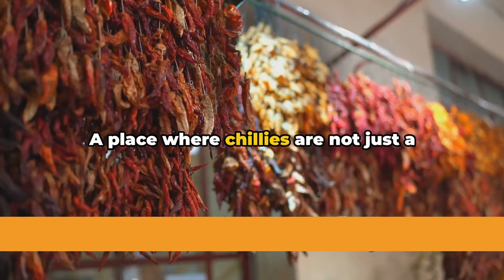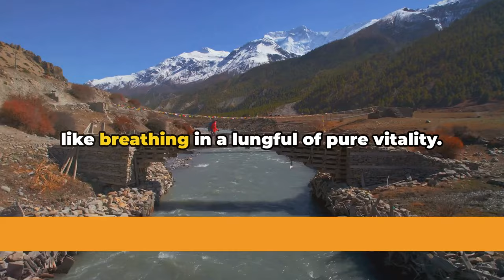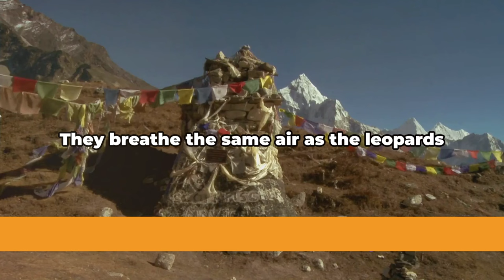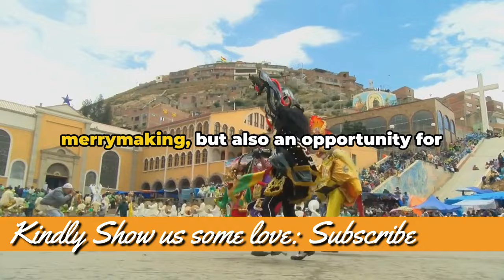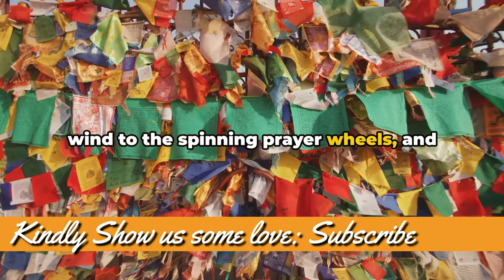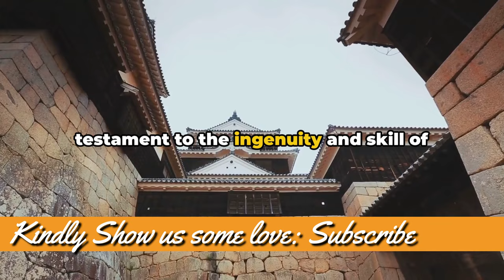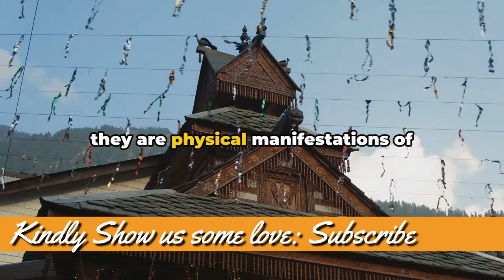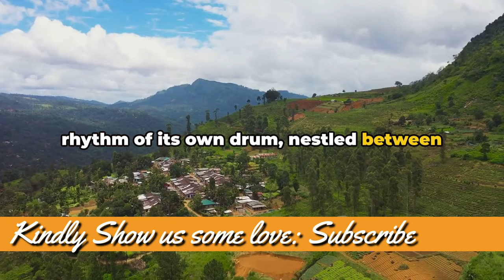MEET THE MOST REMOTE COUNTRY IN THE WORLD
Step into the enchanting world of Bhutan, the most remote place on Earth, in this captivating video exploring its untouched beauty and rich culture. Join us as we immerse ourselves in the stunning landscapes, vibrant traditions, and spiritual heritage that make Bhutan a truly unique destination. From the breathtaking Himalayan mountains to the ornate monasteries and colorful festivals, discover why Bhutan is a hidden gem waiting to be explored.

OUTLINE:

00:00:00 Introduction and Welcome
00:00:53 Bhutan – The Last Shangri-La
00:02:53 Bhutanese Culture and Tradition
00:05:05 Architecture of Bhutan
00:07:14 Conclusion